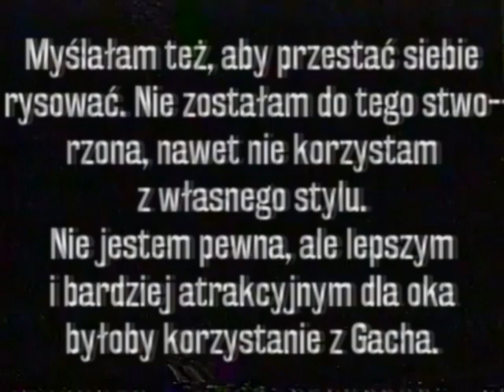Łapki w dół.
To chyba ostatni raz, kiedy robię filmik bez uprzednio przygotowanego scenariusza.
I sorki, jakby komuś się wyświetliła jakaś reklama.